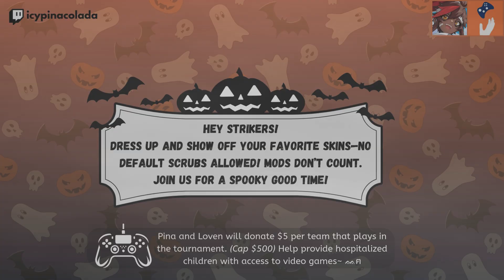Ghouls Goals: Omega Fright Fest - Promo Video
Tournament Details:
For fun tournament all skill levels welcome.
Starts Sunday Oct. 27th 12pm PDT
Sign ups close Oct. 27th at 11 am PDT